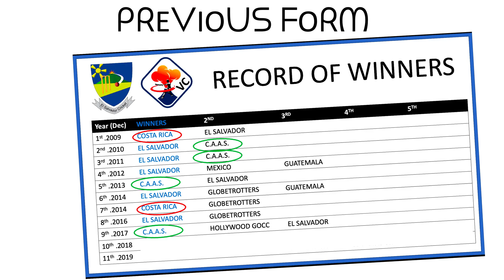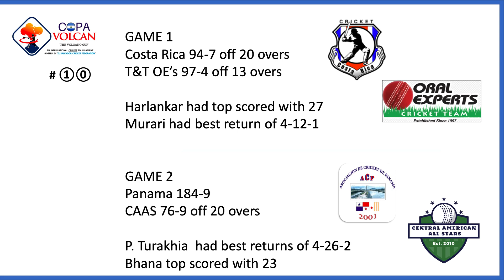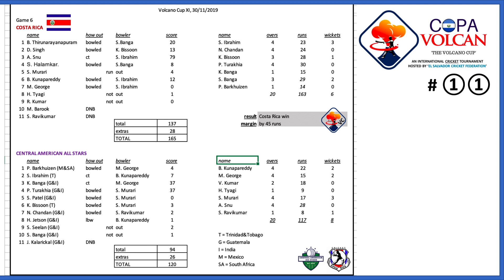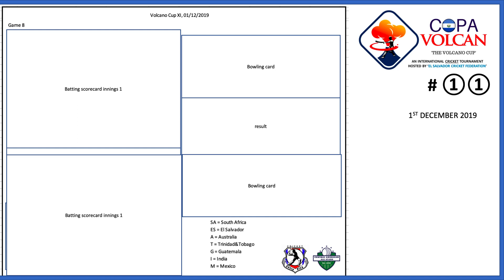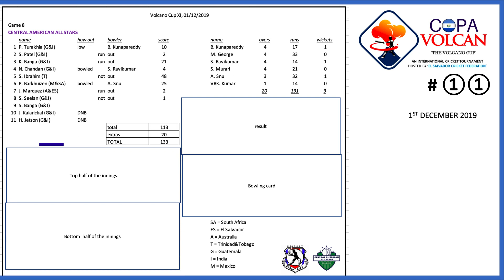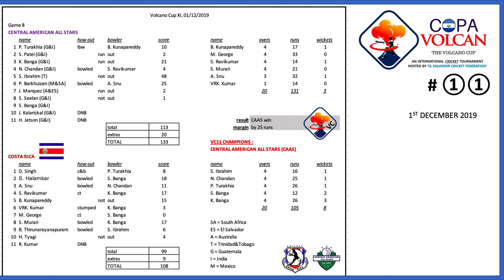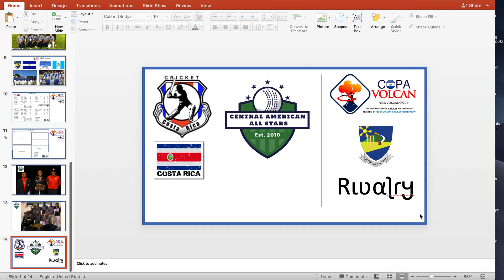Volcano Cup Cricket Rivalries : Costa Rica v CAAS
Volcano Cup is an  annual international cricket tournament hosted and organised by 'El Salvador Cricket'.
Participation is open to amateur teams from around the world.
In Nov/December 2020, all being well, we aim to host edition #12.
This video looks at the growing (friendly but competitive) rivalry between the national team of Costa Rica, and an invitational XI - the Central American All Stars